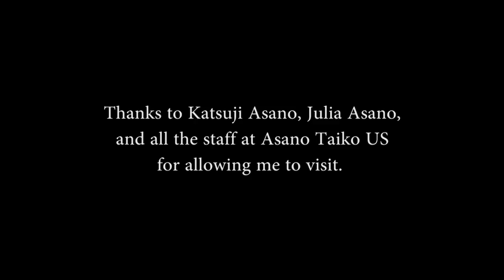Asano Taiko US Walking Tour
A walking tour of the Asano Taiko US facilities, 20909 S Western Ave, Torrance CA 90501.

This video is a co-production of TaikoSource and the Taiko Community Alliance Filmed by Benjamin Pachter on July 16, 2014

Music: "Gengakki," composed by Kristofer Bergstrom and performed by On Ensemble. From the album Dust & Sand.

In accordance with the terms of the license, this video is also released under the terms of the Free Art License 1.3